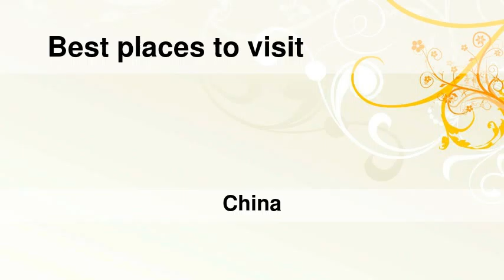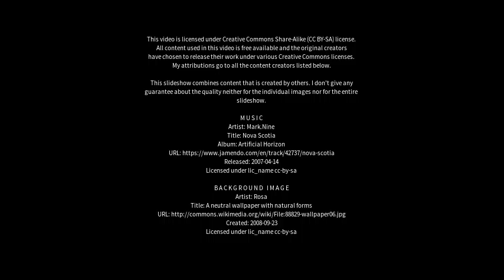Best places to visit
Best places to visit - Tatou (China) Best places to visit - Slideshows from all over the world - City trips, nature pictures, etc.